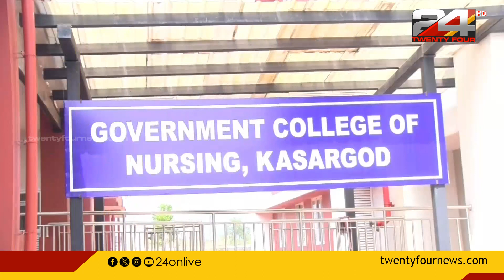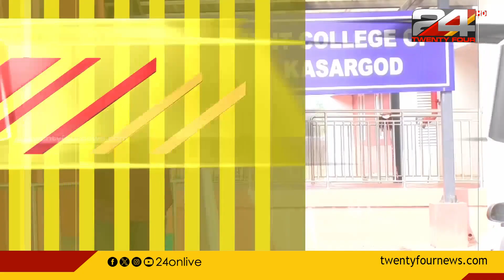സൌകര്യങ്ങൾ ഒരുക്കുംമുമ്പേ, കാസർഗോഡ് ഗവണ്മെന്റ് മെഡിക്കൽ കോളജിൽ നഴ്സിങ് കോഴ്സ് ആരംഭിച്ചതായി പരാതി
അടിസ്ഥാന സൌകര്യങ്ങൾ ഒരുക്കുംമുമ്പേ, കാസർഗോഡ് ഗവണ്മെന്റ് മെഡിക്കൽ കോളജിൽ നഴ്സിങ് കോഴ്സ് ആരംഭിച്ചതായി പരാതി
Kasargod Government Medical College | Nursing course